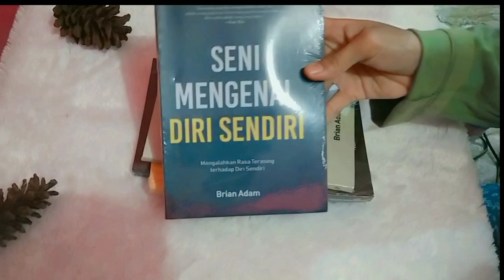Shopee Haul Rekomendasi Toko Buku Murah di Shopee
shopee hul rekomendasi toko murah di shopee, rekomendasi toko buku novel, novel rekomendasi, maaf tuhan aku hampir menyerah alfi alghazali, seni berfikir positif

maaf Tuhan aku hampir menyerah Rp. 15000